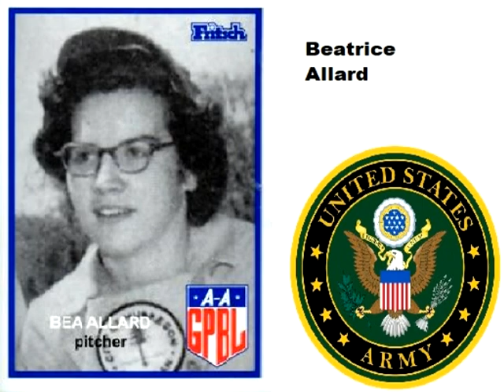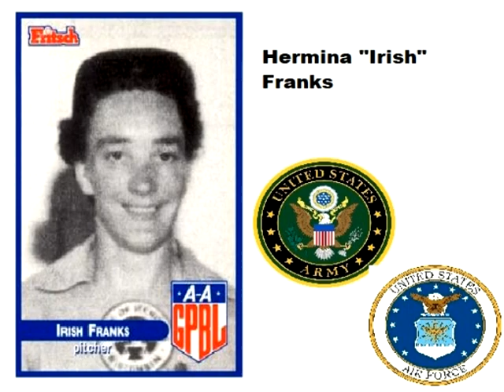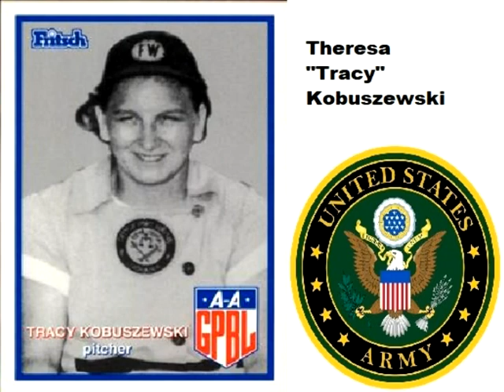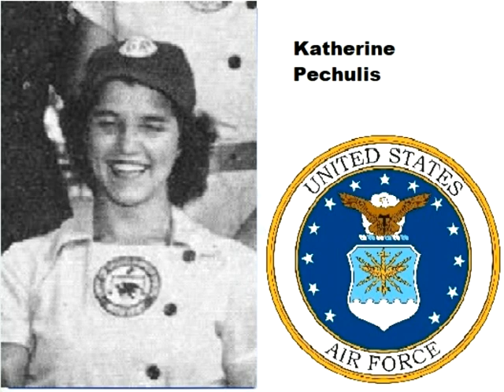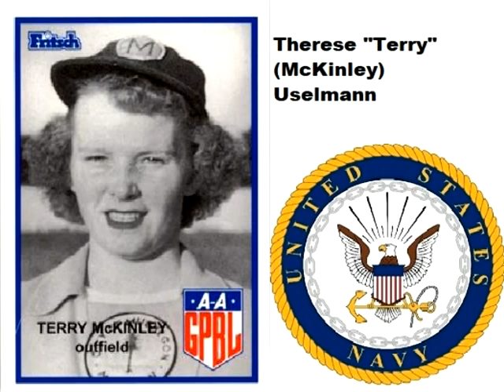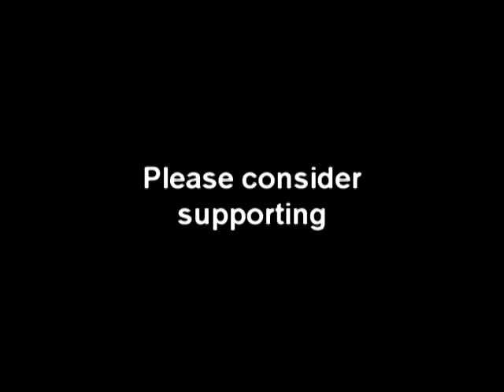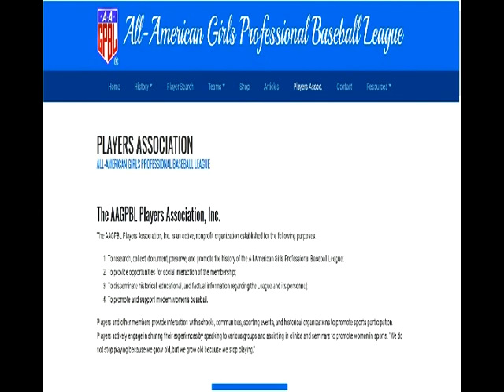Women Who Served in the Military and Played in the AAGPBL (All-American Girls Professional Baseball)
Welcome to a special MemorialDay video featuring the women who played in the All-American Girls Professional Baseball League AAGPBL and also served in the United States Military.

Thank you to everyone who decided to view this presentation and please consider visiting the AAGPBL website below:

to learn about all of the individuals featured in this video.

Happy Memorial Day and stay safe.